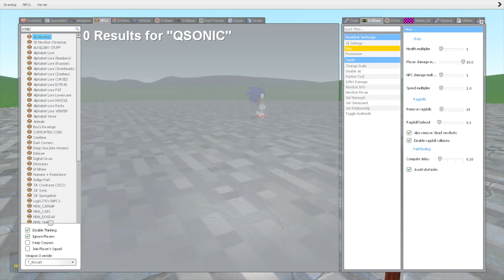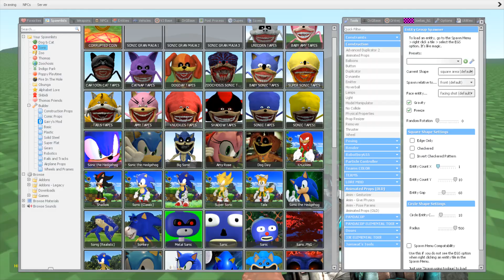THE SHIN SONIC TAPES VS MECHA TITAN DOGDAY SMILING CRITTERS ARMY in Garry's Mod